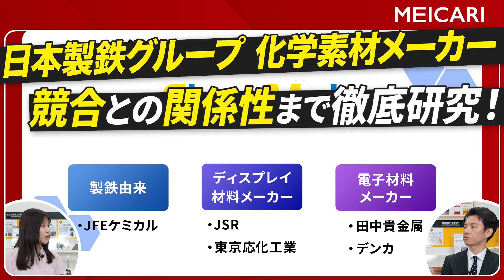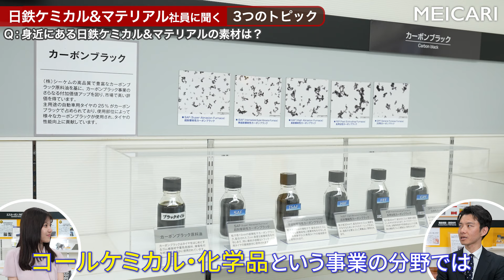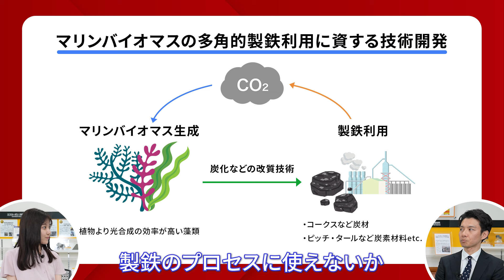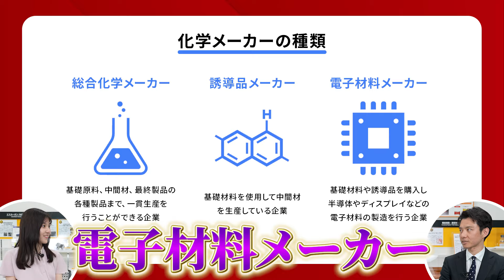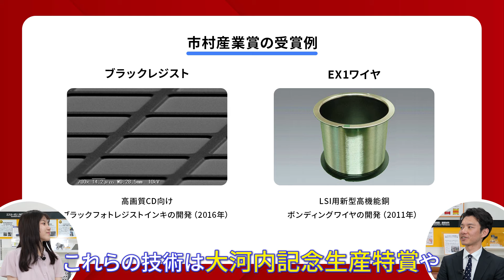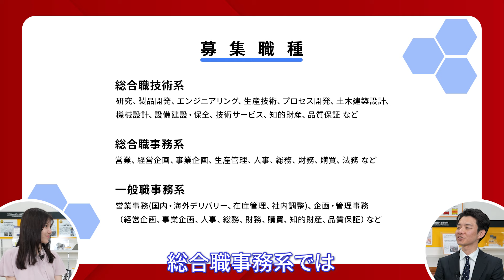【業界研究】若手技術系に聞く化学メーカーが面白い【日鉄ケミカル＆マテリアル】｜MEICARI（メイキャリ）就活Vol.1093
★日鉄ケミカル&マテリアルのマイページ登録URLはこちら★

★日鉄ケミカル&マテリアルの採用HPはこちら★

▼目次▼
0:00 ハイライト
0:21 日鉄ケミカル&マテリアルの社員に聞いてみた！
0:39 自己紹介
1:10 化学・素材メーカーって何をする企業？
1:39 身近にある日鉄ケミカル&マテリアルの素材は？
2:02 木村さんが最近最も注目しているプロジェクトは？
2:30 どんな化学メーカーがある？
3:15 競合となる会社は？
3:44 日本製鉄グループ間での関係性は？
4:15 事業領域・専門性はNo.1？
4:59 素材と化学は社内で分かれている？
5:45 新卒採用をしている職種は？
6:29 日鉄ケミカル&マテリアルの社員に聞く 技術系職種座談会
6:38 学生時代の専攻は？
6:59 どんな企業と迷った？
7:14 選考で印象に残っていることは？
7:54 選考で見ているポイントは？
8:05 求める人物像は？
8:18 どんな軸で就活をしていた？
8:55 日鉄ケミカル&マテリアルを選んだ決め手は？
9:19 入社前後でのギャップは？
10:01 現在の業務内容は？
11:16 新入社員研修の内容は？
11:34 やりがいを感じる瞬間は？
12:37 若手が活躍できる環境はある？
13:34 今後やってみたいことや目標は？
15:02 就活生へメッセージ
15:40 オフショット

『MEICARI（メイキャリ）』とは？

※全体を通し、情報提供のご協力をいただいています。
注意点：
1. 当チャンネルは投資を推奨するものではありません
2. 当チャンネル運営のために、紹介企業からの協力や撮影費用、
    ※基本的に2023年10月以降、プロモーションタグなどを設定
　　していますが、設定漏れなどが生じる可能性がある点はご留意ください。
　　発見次第速やかに設定いたします。
3. 当チャンネルは企業の魅力を端的に伝えることを目的として
4. 当チャンネルが紹介する企業・人物への誹謗中傷、名誉棄損、
　プライバシー侵害その他の他人の権利を侵害する内容を含むコンテンツ
　（コメントを含みますが、これに限られません。）については、
　削除させていただく可能性がございます。
5.当チャンネルで提供される情報は、正確性や最新性を保証するものではありません。
　視聴者の皆様は、情報の信頼性を自身で確認し、自己責任でご利用ください。
　当チャンネルは、情報の利用によって生じる、いかなる損害に対しても責任を負いません。

※詳しくは、チャンネル概要欄をご確認ください。